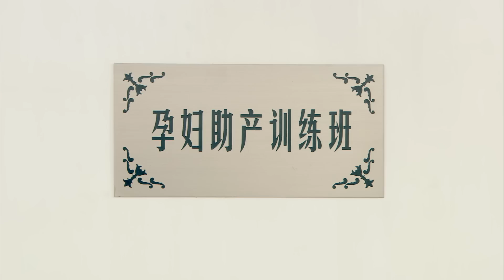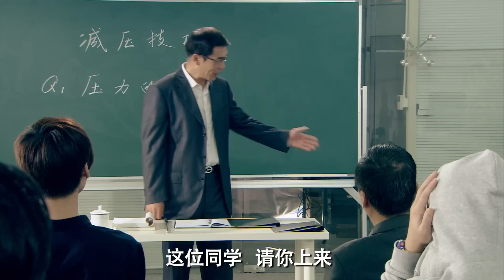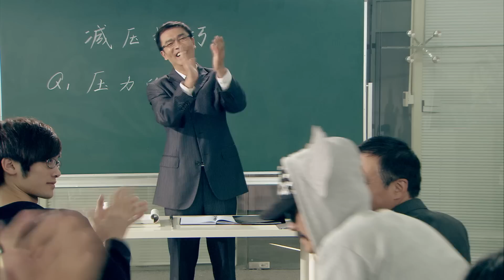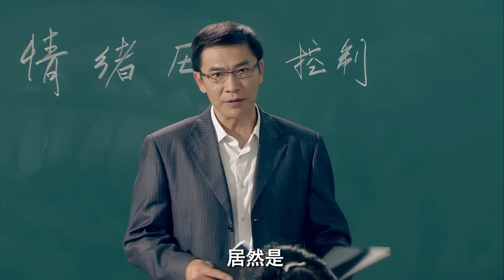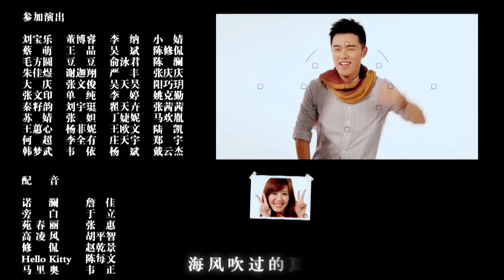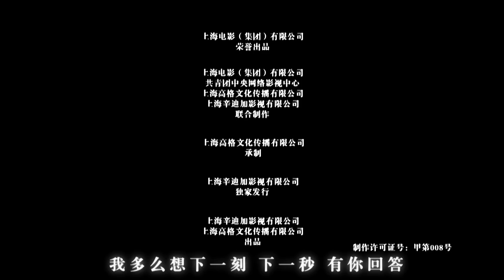愛情公寓三 第十九集 HD完整版 iPartment3 Ep19